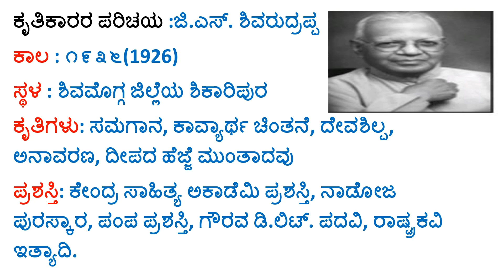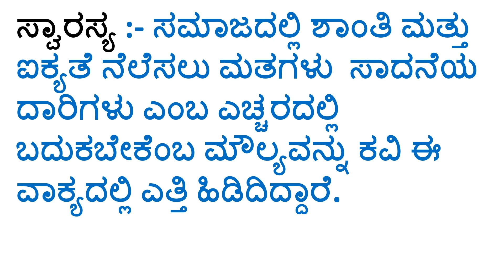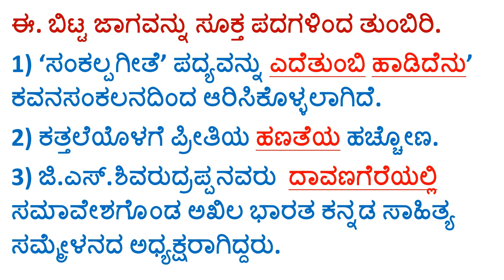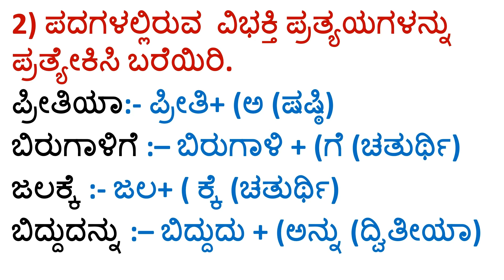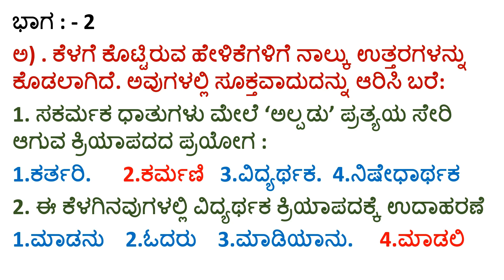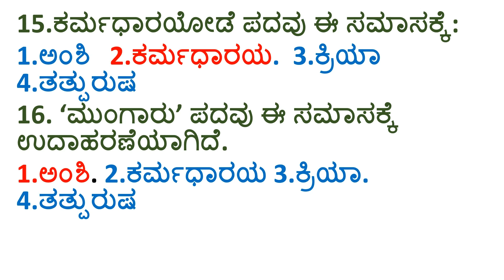10th standard Kannada sankalpa geethe question and answer poem-9 SSLC CBSE